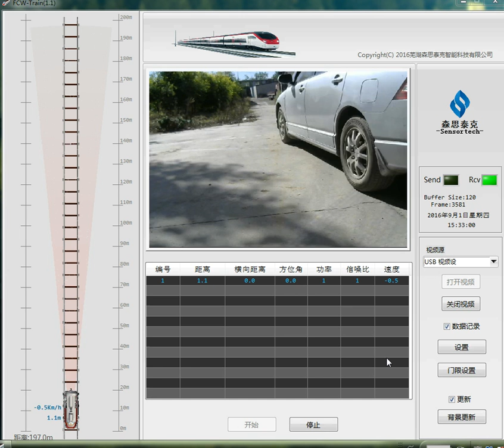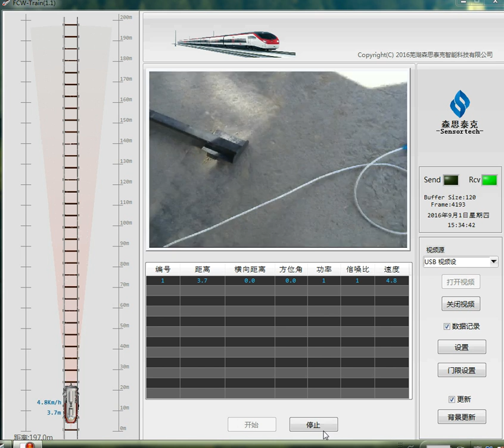Anti-collision radar sensor for Train use.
WHST presents a sate of art Anti-collision radar sensor for train.